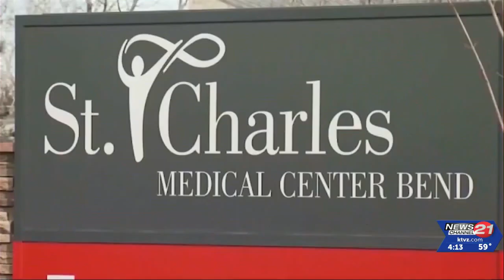COCC’s Adult Basic Skills program is expanding to meet the need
The Adult Basic Skills program at Central Oregon Community College is helping students pursue their education and career goals. The program has expanded with more class options and has seen an increase in enrollment.  | Read the full story